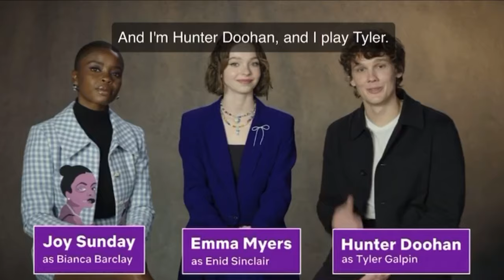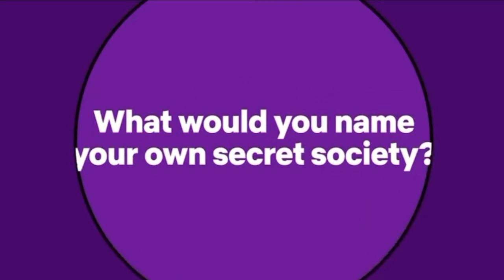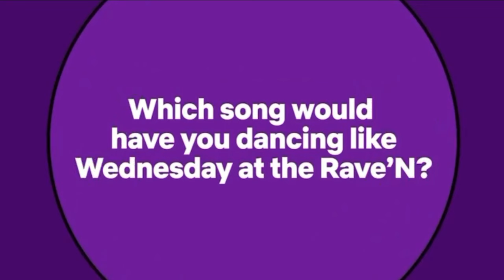Emma Myers, Hunter Doohan and Joy Sunday Talk About Season 2 of Wednesday Addams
Emma Myers, Hunter Doohan e Joy Sunday falam sobre a segunda temporada de Wednesday Addams em Evento TUDUM da Netflix.